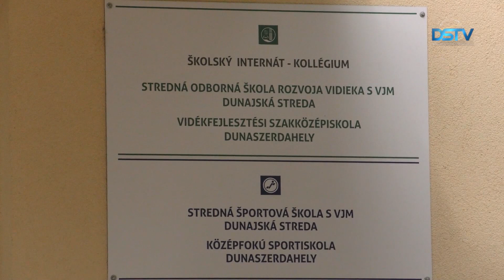Nagy kapacitású oltóközpont kezdi meg működését Dunaszerdahelyen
Nagyszombat megye több városában nagy kapacitású oltóközpontokat alakítanak ki. Nagyszombatban már két hete ilyen helyen adják be a védőoltásokat, az elmúlt két hétvége alatt 6 ezer ember kapta meg a vakcinát. Március első hétvégéjén már Dunaszerdahelyen is megnyílik egy ilyen oltópont a Vidékfejlesztési Szakközépiskola épületében. Az oltásra a kijelölt csoportok csak előzetes regisztráció után mehetnek. Az intézkedés célja a kórházi dolgozók tehermentesítése és az oltások beadásának felgyorsítása.